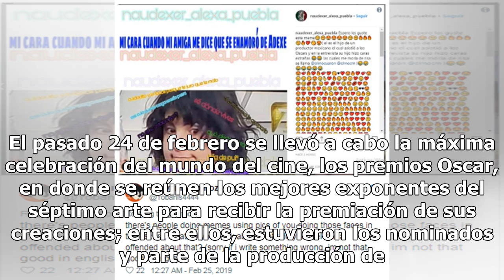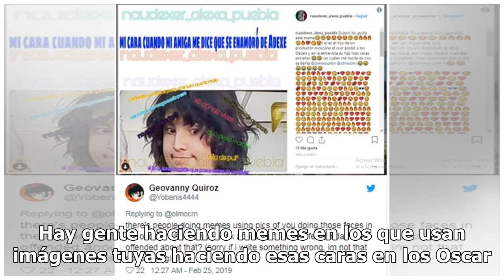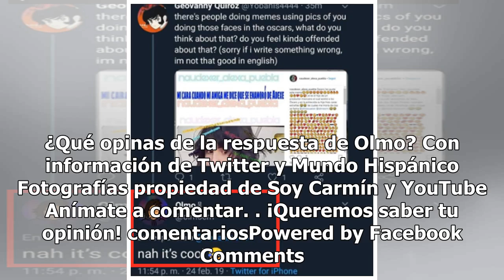Hijo de Alfonso Cuarón rompe el silencio sobre burlas hacia su persona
El pasado 24 de febrero se llevó a cabo la máxima celebración del mundo del cine, los premios Oscar, en donde se reúnen los mejores exponentes del séptimo arte para recibir la premiación de sus creaciones; entre ellos, estuvieron los nominados y parte de la producción de Roma, del cineasta Alfonso C...